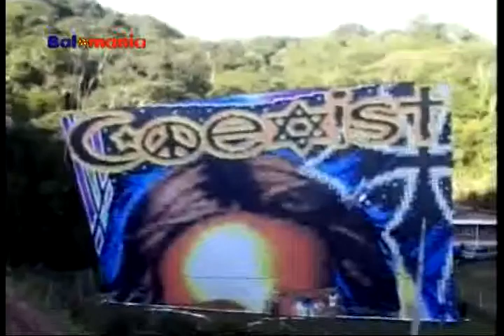2008 - Truffi 15m - Evolução e Raios do Sol